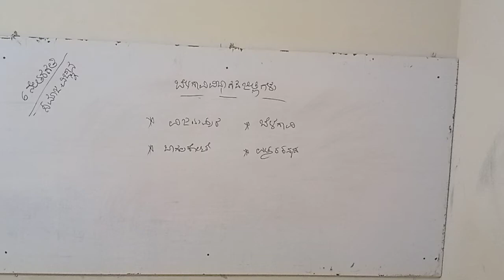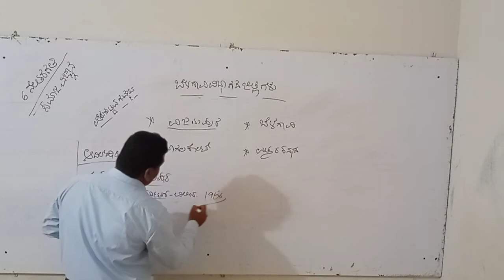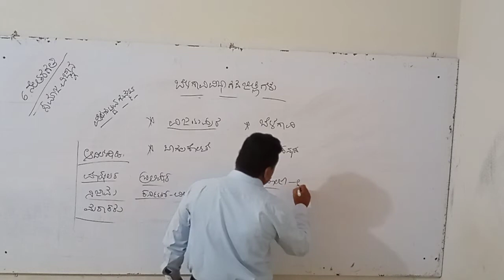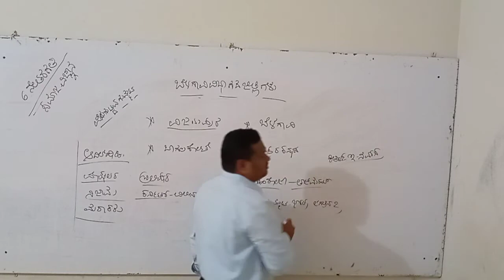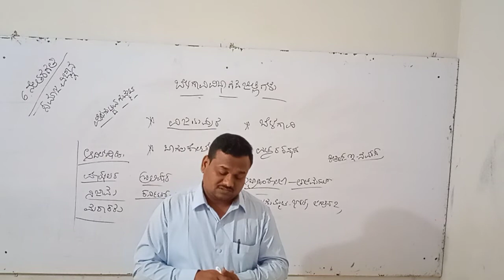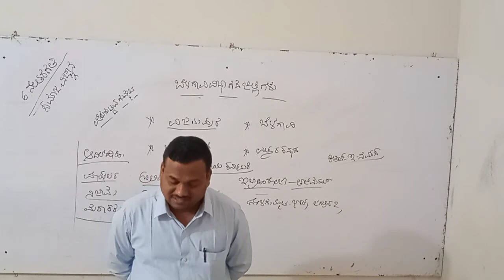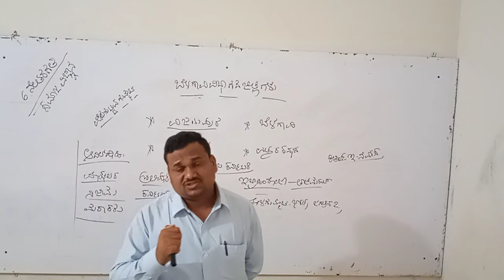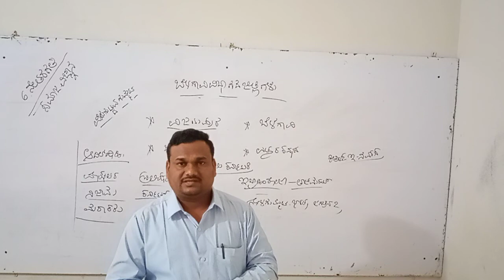STATE 6 STD KM CH 01 BELAGAVI DIVISION DAY 11 BY A L D